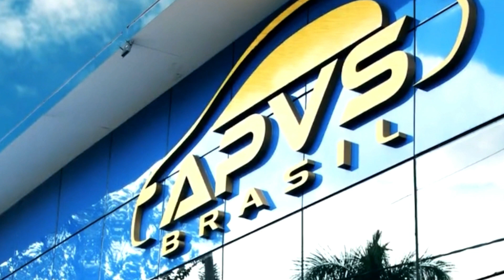DIA DO CRUZEIRO • 18 05 2021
Clube quita folha administrativa. Detalhes da troca entre Cruzeiro e América. Negociação segue por Matías Lacava. Moreno é convocado e só volta em julho.

OFERECIMENTO

APVS Brasil  - a maior associação de proteção veicular da América Latina. Venha pra APVS!